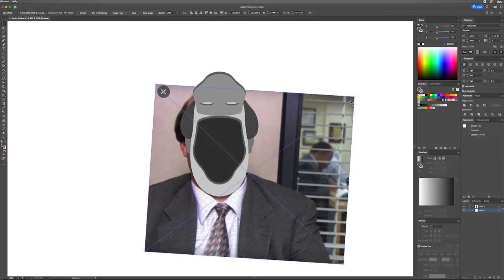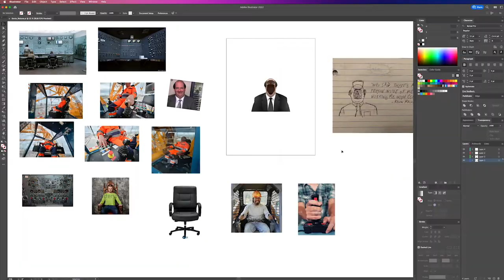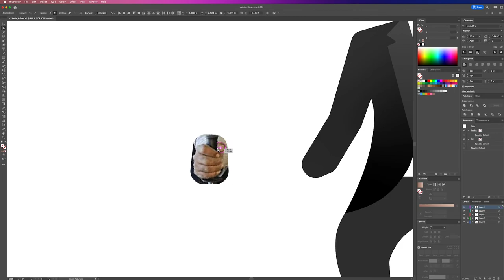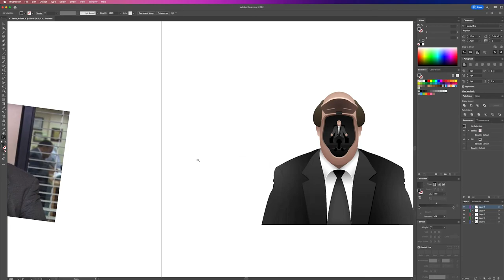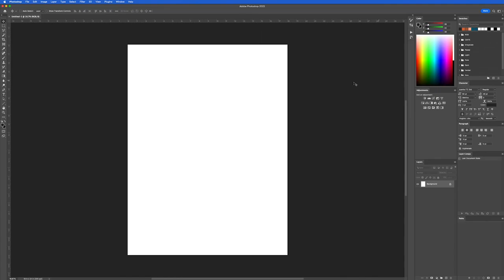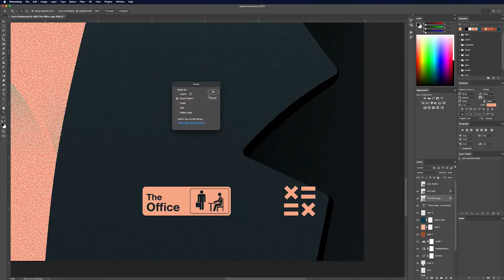Kevin Malone Poster Process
Timelapse video of my design process.